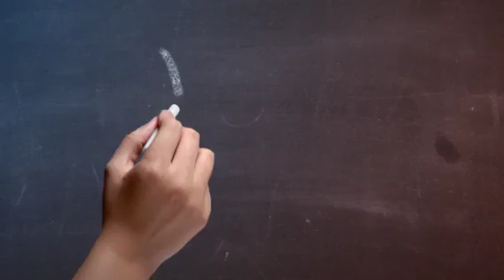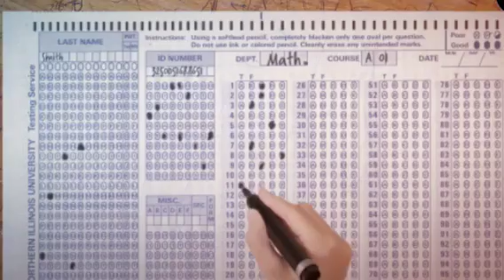Day 1 at CIS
Another great day to be a Panther!